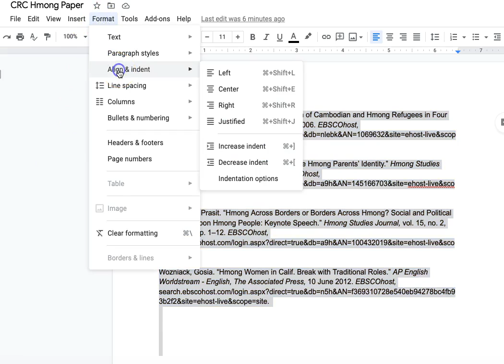Google Docs: Creating a Hanging Indent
This video shows you how to create a hanging indent for your citations.